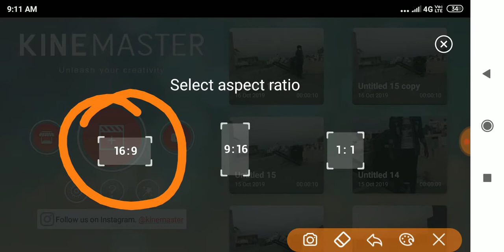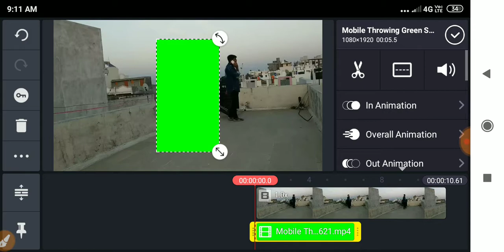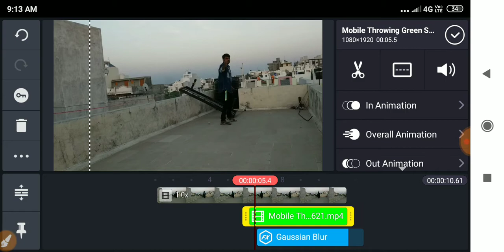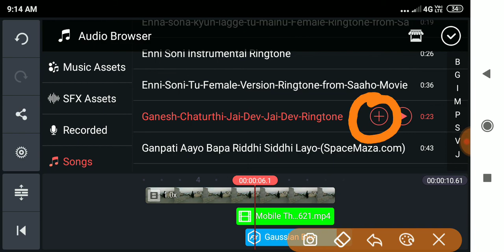TikTok New Trend Iphone Throw VFX | Tiktok Mobile Throw Editing in Kinemaster | Iphone Throw Effect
Related Post :

* tiktok par iPhone phekne wali video kaise banaye
* tiktok iPhone throughwing Video tutorial
* TikTok Par Mobile Fekne Wala Video Kaise Banaye
* TikTok New Mobile Throwing VFX
* Tik Tok New Trending VFX
* Mobile Throwing Challenge
* Tik Tok Mobile Fekne Wala Video Kaise Bnaye
* Tiktok Par Mobile Fekne wali Video Kaise Banaye
* Tiktok New Mobile throwing VFX Video Tutorial
* iPhone fenkne wala video kaise banaye
* iPhone throwing editing
* Tiktok phone throw VFX
* Slow Motion Trending Tik Tok Tutorial
* Tik Tok Pe Professional Slow mo kaise banaye